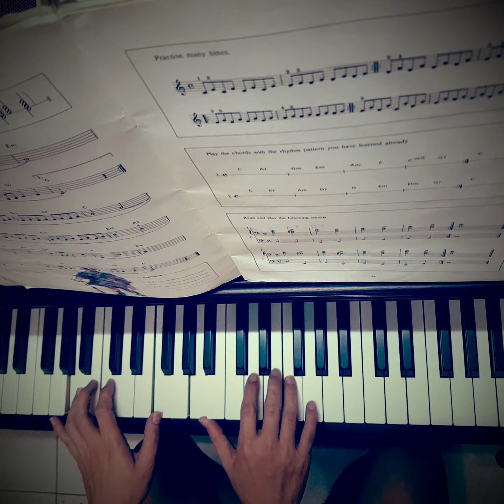over the rainbow 🥰🌈